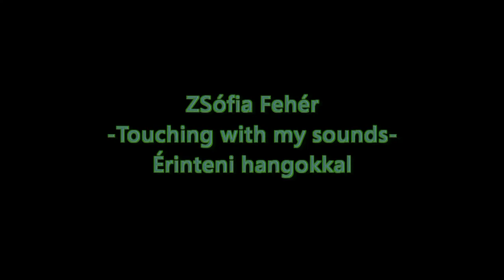Touching with my Sounds/ Érinteni hangokkal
Thanks to Fodor Bertalan for the video.
We made it in the beautiful landscapes of Northern England, tune in to the magic of nature to the cave, and the music in me and around me.
Köszönet a videóért Fodor Bertalannak.
 Észak - Anglia mesebeli gyönyörű tájain vettük fel, ráhangolódva a természet varázsára, a barlangra és a bennem és körülöttem élő zenére.